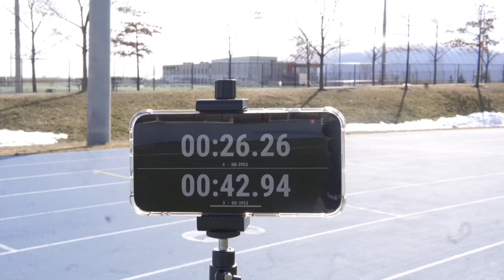Olympic Hurdler In Training Vlog- Tempo Tuesday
thank you for helping the LyfeStyle Athletics YouTube channel grow

thank you for helping LyfeStyle Athletics YouTube channel grow